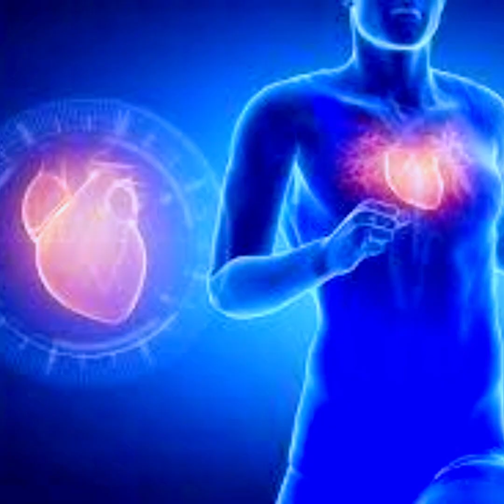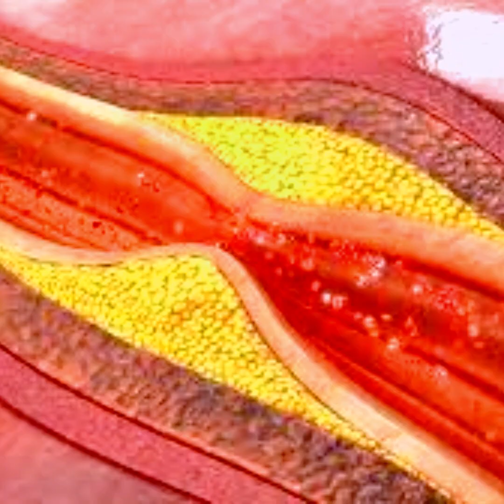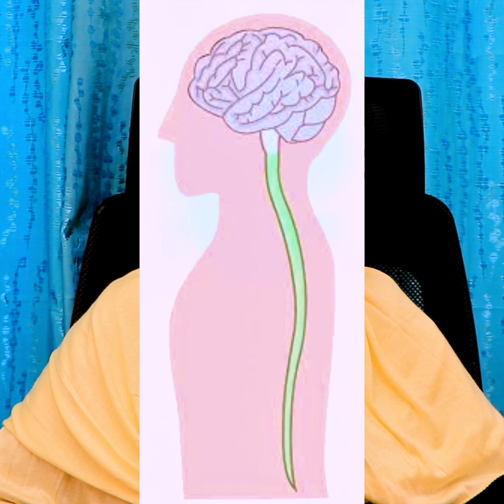Faaidooyinka caafimaad ee uu leeyahayvitamin B9 ama folic acid